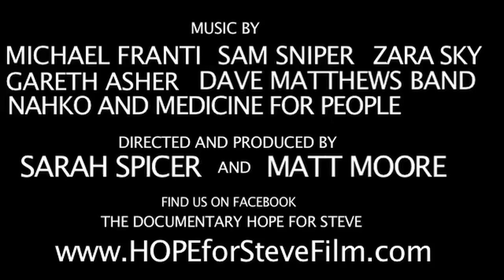Hope for Steve Trailer